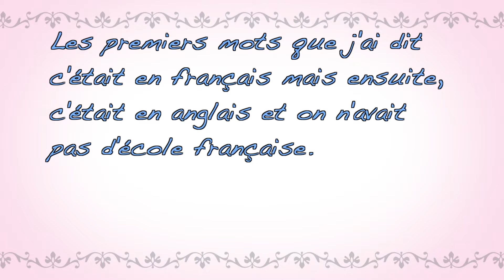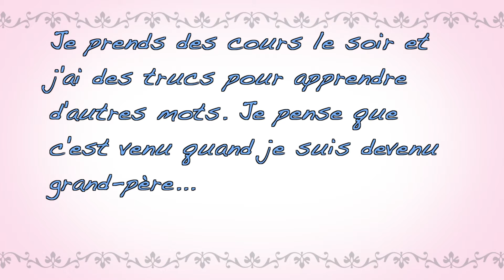ACELF - MVEF - La place du français dans sa vie